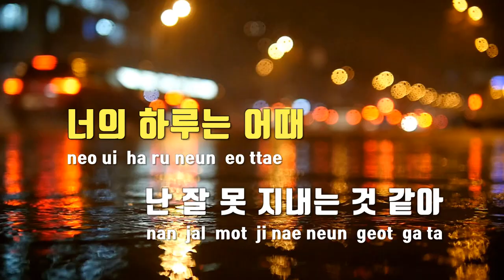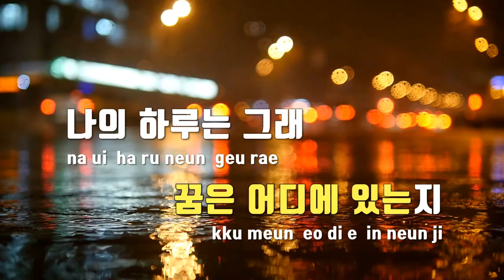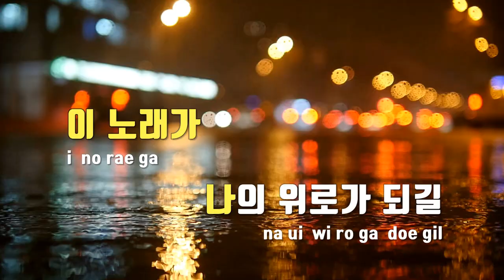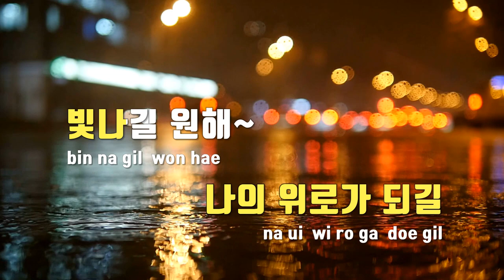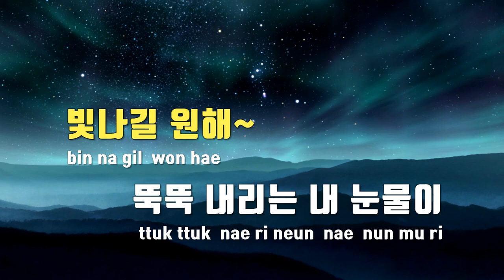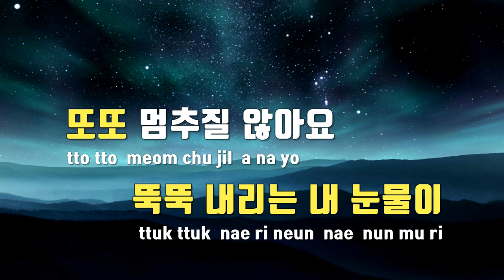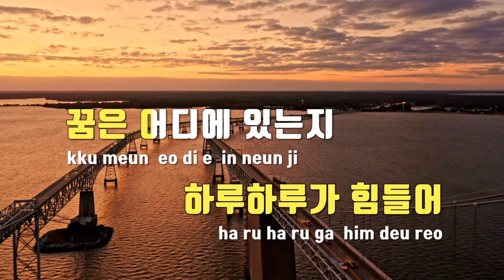[TJ노래방] 너의하루는어때?(안녕, 모모OST) - 앤씨아 / TJ Karaoke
너의하루는어때?(안녕, 모모OST)  --  앤씨아